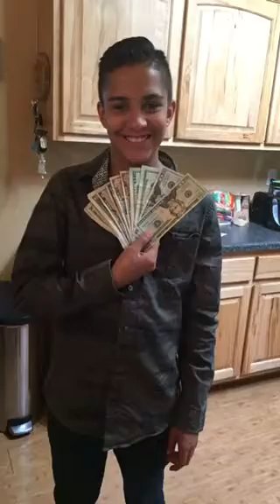Happy Birthday Donovan!